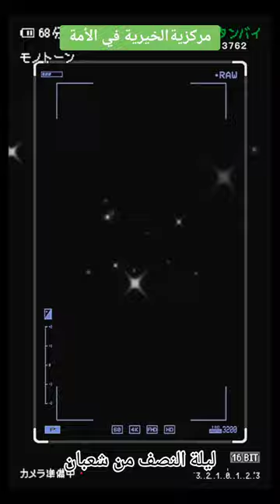مقتطف(مركزية الخيرية للأمة)ليلة_النصف_من_شعبان الشهيد بإذن الله د.محموآغاسي أبوالقعقاع رحمه الله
محاضرة (بوصلة المسلم)
الخميس 2006/09/07 م 1427/08/14هـ
رابط المحاضرة كاملة:ttps://youtu.be/_XIQinb7K3c